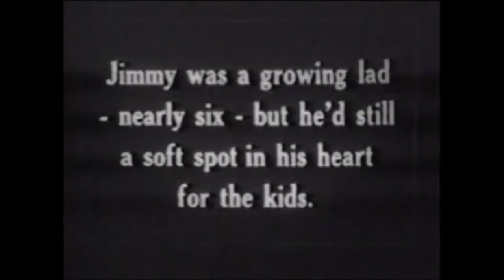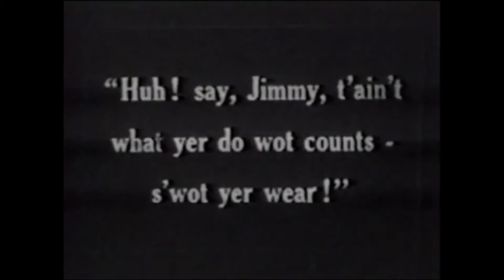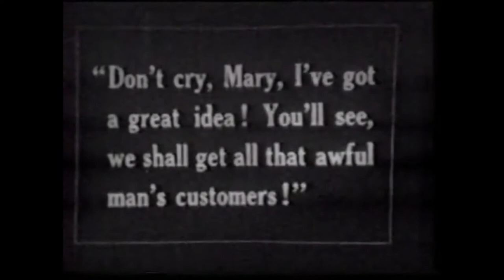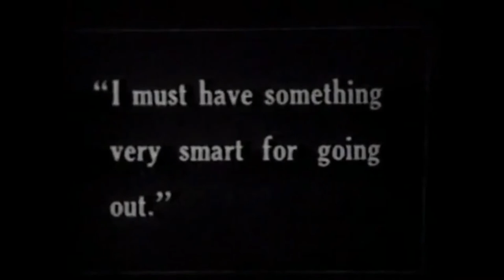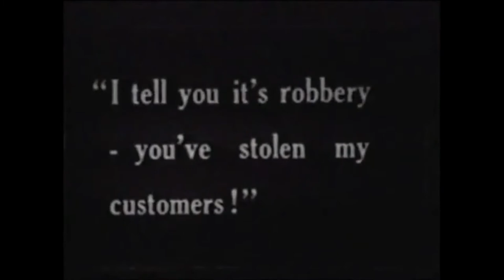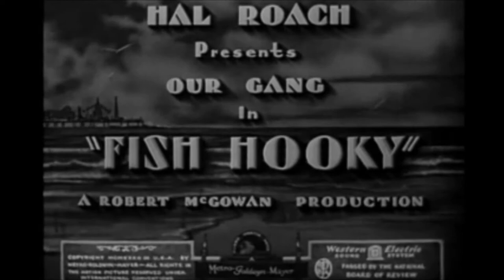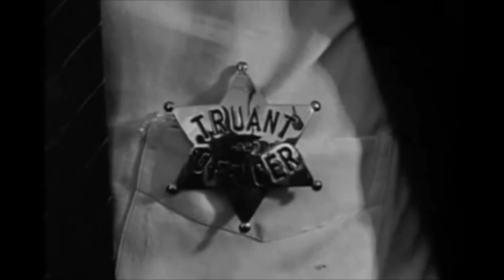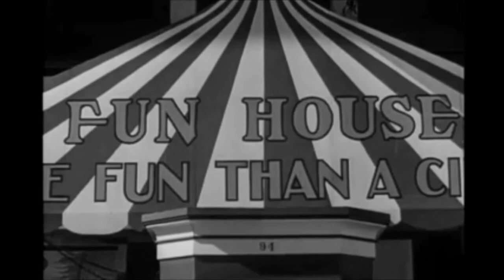Mickey Daniels His life + 2 Our Gang Hookie Little Rascals shorts early silent comedy shorts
Mickey Daniels one of the original members of our gang, made 70 short films by the age of 12 then forgotten. His corpse was unclaimed in the morgue for 20+ years. Learn about his life in 5 minutes or less then check him out first a little kid then as a gangly teen.

Our Gang-1922-the kids are being kids.
Fish Hookie-1933-Mickeys a grown up scrapping with a new gang.

This video contains images found online. Under section 107 of the Copyright act o 1976 that allows copyrighted materials may be used without permission of the copyright owner provided the use is fair and reasonable, does not substantially impair the value of the materials, and does not curtail the profits reasonably expected by the owner. No infringment is intended